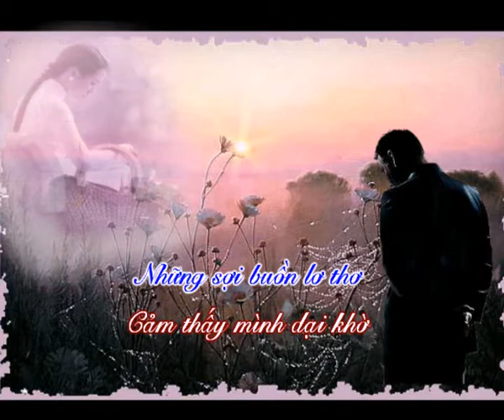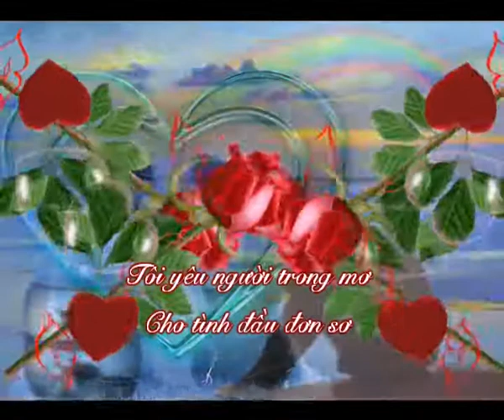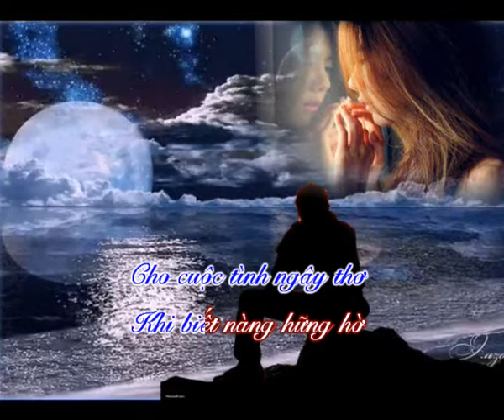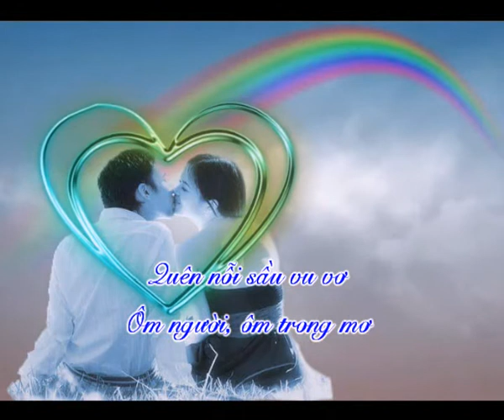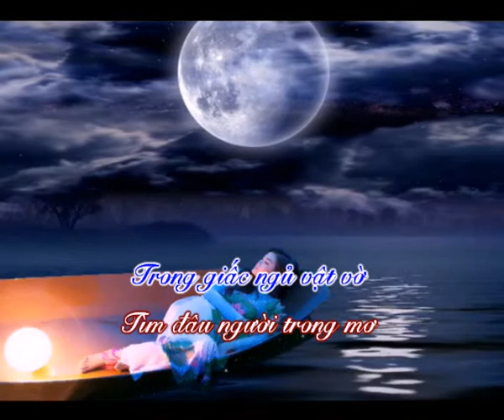Tình Trong Mơ - Nhạc: Nguyễn Tuấn - Thơ: Vương Ngọc Long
Hòa âm: Quốc Dũng
Trình bày: Hạnh Nguyên
Karafun by: Dĩ Vãng Buồn